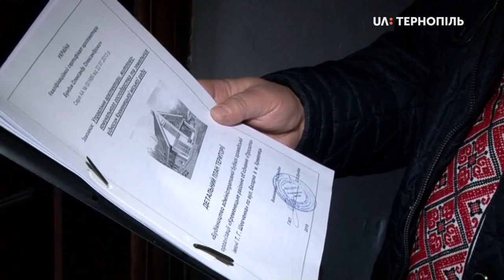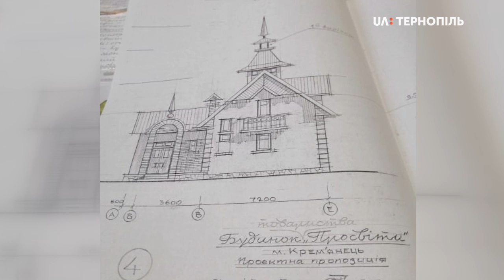Земельна ділянка для Кременецької "Просвіти"